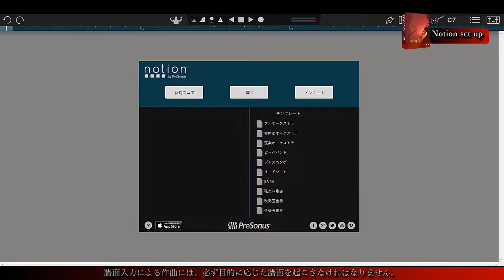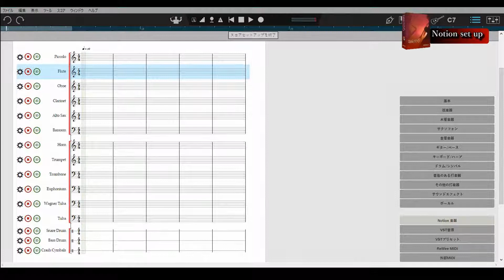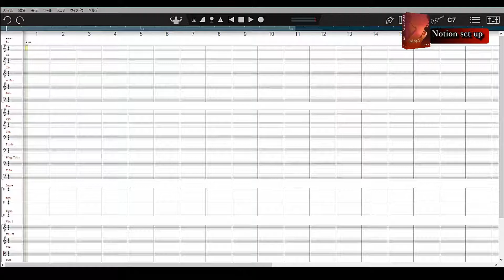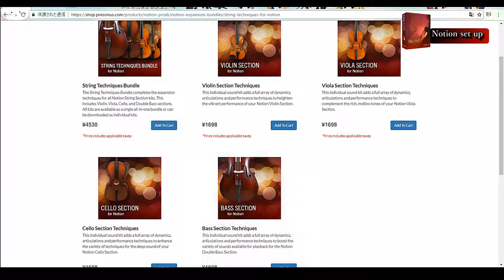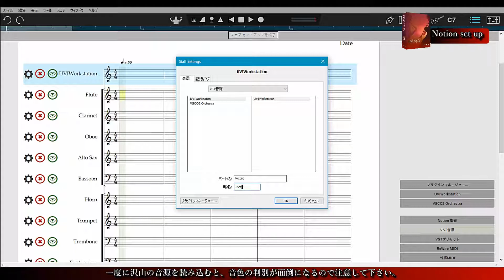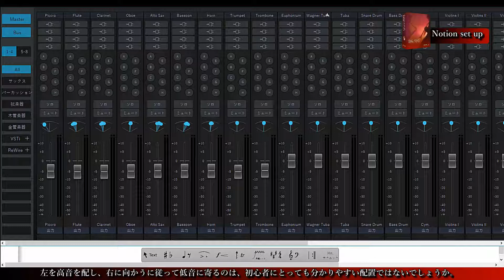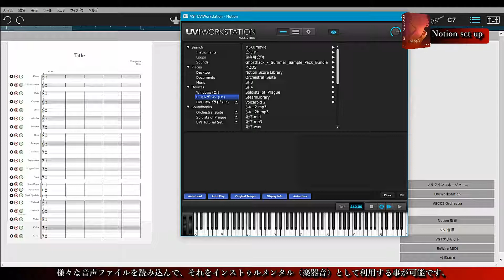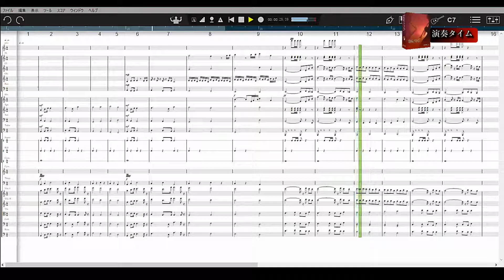【Notion 6】 日本語版 セットアップ べたな解説 plus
Musical score making & Music composition software Notion 6 [ score set up ] method.
Notion 楽器(Instrument) を使った楽譜の編成や、UVI Workstation を介した Instrument の指定を解説しています。
いや、本当に私ごときが解説とはおこがましいのですが、Notion 6 の日本語の解説動画は驚くほど少ないんです。

この動画では比較的編成の大きな総譜の作成をメインに、Workstation を使った音源の指定といった、
一風変わった内容まで言及しています。

豪雨の天候時の編集の為、音声ノイズの激しい箇所があります。
お聞き苦しいかと思われますが、ご了承ください。

動画の編集には Corel VideoStudio X10 Ultimate を使用し、BGM に Auto music 機能を使用しています。
Ambient - Sweetly Remembering - A path Unseen
Ambient - Sweetly Remembering - Story Untold
Classical - Sinfonia Suite - Notturno
Inspirational - Dawn Of New Day - Sunrise
Inspirational - Outdoor Breeze - Serene  Pasture
Ambient - Suspense - Back Alley
Classical - A Gift To Be Simple - Bedside Lullaby